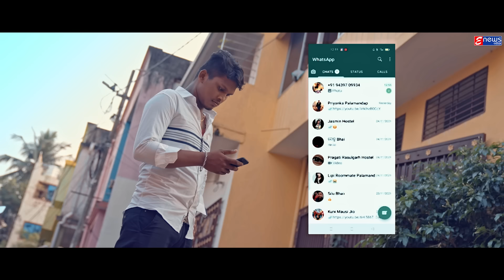Kahithili Tate Debi Lo Sindura || Humane Sagar || Odia Music Video || SanjayAjay|Leena|Suvam Pradhan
Crunchy Entertainment presents you the official music video of your most loved song "Kahithili Tate Debilo Sindura " Sung by The famous ollywood singer Humane Sagar. Show all your love and support.

Song : Kahithili Tate Debilo Sindura

 Singer : Humane Sagar

 Lyrics : Santosh Kumar

 Music Director : Subashish Kumar

 Staring : Sanjay | Ajay | Leena

 Director : Suvam Pradhan

 DOP : Samanta Rajesh

 Music Arrangements : Subashish Kumar

 Banner : Ajaya Production

 Producer : Ajajya Swain

 Recorded At : MRR Studio , CTC

 Mixing By : Shaktiswar Mohapatra

To set the song as your caller tune :Kahithili Tate Debilo Sindura
Vodafone Users: Dial :
Idea Users: Dial :
Bsnl Users: SMS BT :

Full Lyrics :
Kahithili Tate Debilo Sindura

Kahithili tate debilo sindura karinebi mora ati mo nijara[2]
Parilini dhari hataku mu tora nijara thai bi heigali para
Samaya lo taha aaji kareidelani paristhiti jaaha mora khibi habani
Emiti batare aaji batoi muhin
Bhulijalo dhana mate bhulija tuhi morana tate jama kandibu nahi[2]

Pilati dinaru tulo sathi tulo mora nijatharu tuthilu ati mo nijara
Kete bhala thila lo samparka aamara lagigala bodhe aau ka najara
Kiye tanidela ki laxmana gara jete chanhile bi heiparuni tora
Nirupaya aaji mu upaya nahi

Jiye ethi hrudayaru bhala paithaye se premaku e duniaa papa boli kahe
Bhulijibu pacha dina smruti sabu tuhi nahale samajata dabani banchei
E duniaa mo premaku parilani sahi kou aparadha tara karithili muhin
Nijara khusi mu deli durei

 * ANTI-PIRACY WARNING *